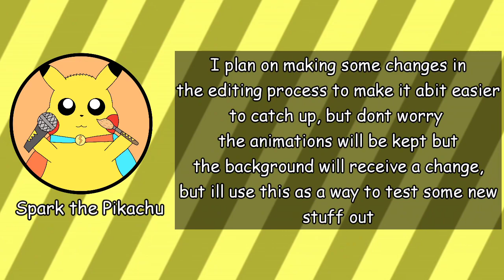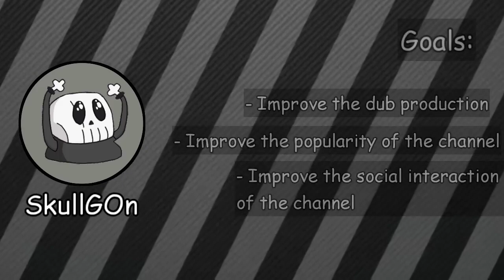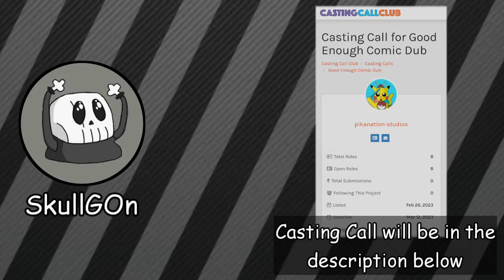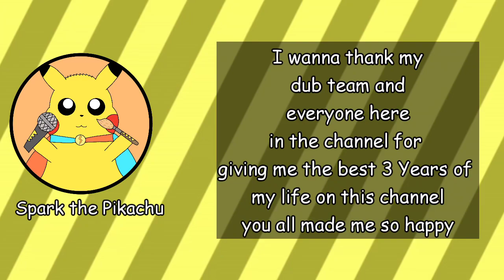600 Subscriber Special Pikachu's Announcements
Hey everyone thanks for getting this channel to 600 Subscribers, i hope you all enjoy this special announcement!

Edited by: Spark the Pikachu

QnA Community Post will be posted soon, but you can put your questions in the comment section below but type "question:" before putting the question

Music used in the video:

Pokémon Heartgold Remastered - Goldenrod City theme by Zame

Pokemon Mystery Dungeon Rescue Team DX - Rescue Team Base

Pokemon Diamond and Pearl - Lake